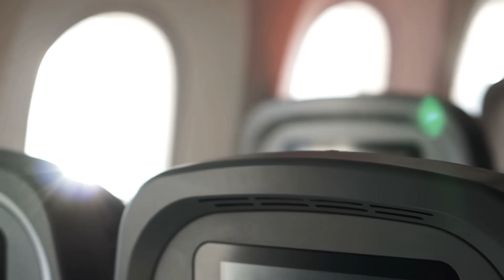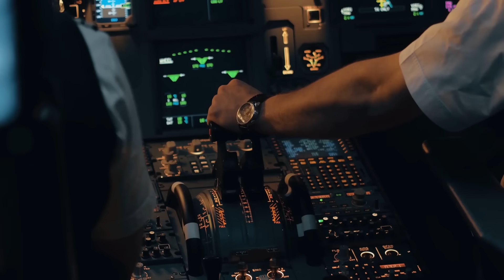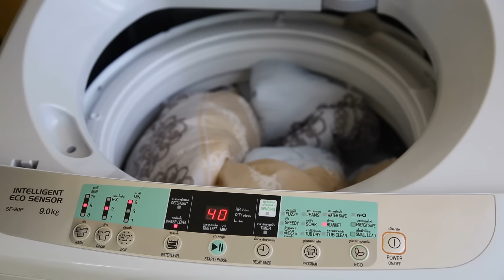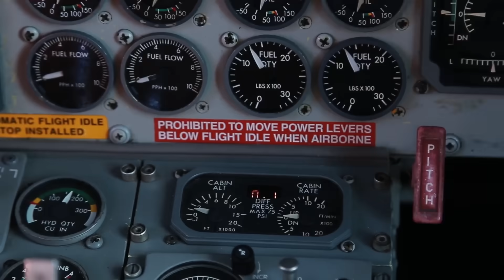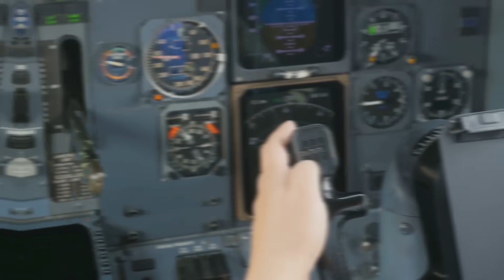Top 10 Most Dangerous Flights In The World (World's Scariest Flights)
Dangerous Flights
World's Scariest Flights

Videos Featured (sub to them)